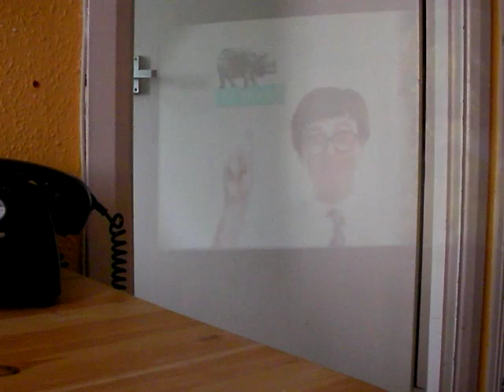DIY homemade small LED projector daylight test!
This is my DIY led projector, with the 20w high power led 1000lm.